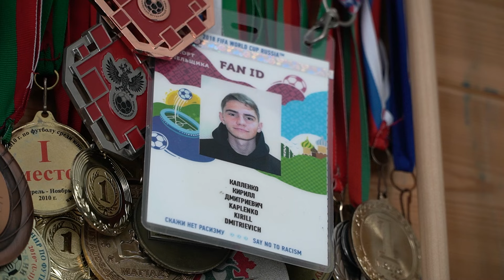Преемственность поколений. Интервью с Дмитрием Капленко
Вот признаюсь, у меня дома на стене висит игровая майка Кирилла Капленко — за его игрой наблюдать одно удовольствие. У Киры уже сейчас ну очень интересная карьера, которая, уверен, еще приведет его в топ-клуб. Но мы поговорим об истоках, при этом не с самим футболистом, а с его отцом, который и сам поиграл на хорошем уровне, и воспитал двух прекрасных игроков, а главное — отличных парней.